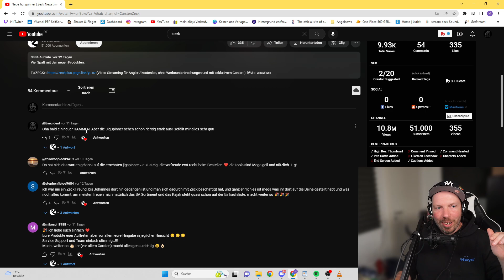ULI BEYER doch zu ZECK???